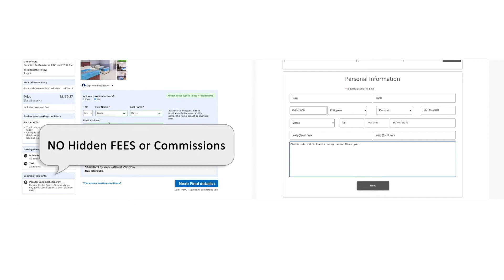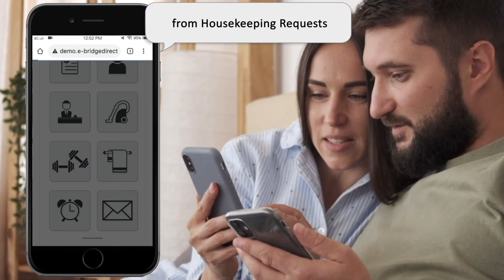e-Bridge Hotel - From Reservation to Room.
Introducing e-Bridge Hotel Premium, the all inclusive PMS.
- Full PMS
- Built in Channel Manager
- Online Booking Engine
- e-Concierge
- Facilities Management
- Housekeeping
- Self Checkin Kiosk and more